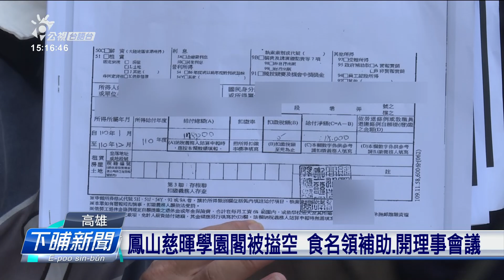勞團上街頭爭取權益 望政府改善工資、工時問題 | 每日新聞的部分 | 台語台新聞 | 20230419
五一勞動節咧欲到矣，勞工團體攏會行上街頭，表達訴求。工運團體今仔日(4/19)聚集佇凱達格蘭大道，表示in佇今年的五一勞動節、會到凱道抗議，表達對民進黨政府完全執政、八冬來的不滿，嘛提四項訴求，要求政府重視。